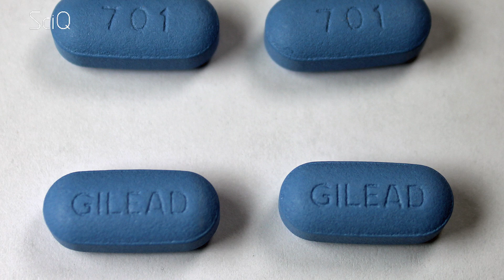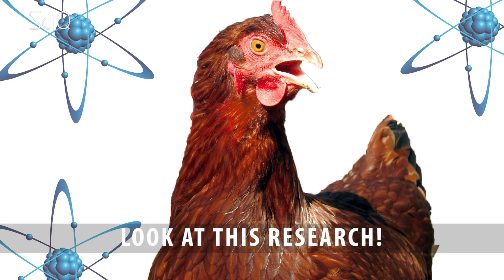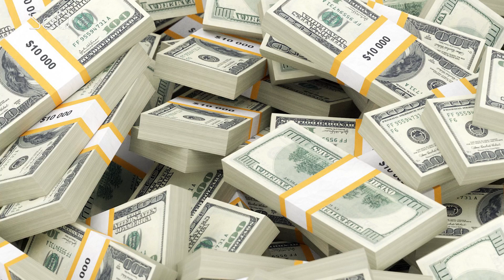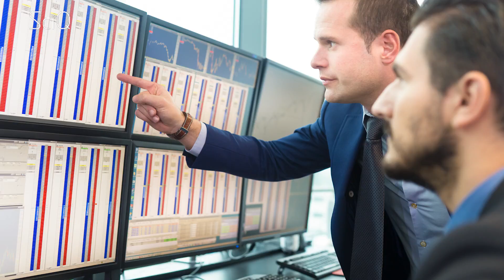Why your EpiPen is so expensive - explained.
This video is presented by Jayde Lovell and Bec Susan Gill.
Directed by Mizanur Rahman, Edited by Kevin Cunningham, Animation by Alex Branisky. Starring Emily Lin and Daria Epakchi.

There’s been a lot of controversy lately about why drugs are so expensive.
Most recently, big pharma company Gilead Sciences came under fire for charging $85,000 for it’s Hepatitis C treatment.
Now, a lot of people think the reason drugs cost so much is because pharmaceutical companies are greedy. They know you’ll pay anything to stay alive and be healthy, and so they charge as much as they possibly can.
Well that’s part of the story, but it’s definitely not all the story. See, drugs cost so much because drug development is expensive, and hardly anyone is willing to help. It kind of reminds me of the story of the little red hen…

For the sake of this story, let’s say that pharmaceutical companies are the little red hen. We’ll call her the little red pharmaceutical company.

The little red pharmaceutical company wanted to develop a cure for cancer.

First she needed to test some chemicals to see their effects on cells.

“Wow hey guys! Look at this research, this chemical family might hold the cure for cancer! Lets test all 10,000 chemicals in the family and see if one of them works!

“Sounds great!”
Said the Government
“Yey drugs”
said the patients
“Nice work”
said the charities.
“But wow, this testing is going to cost a lot of money! WHo will help me do all this testing?”
“Not I”
said the Government
“Not I”
said the patients.
“Not I”
said the charities.
Fine. I’ll dig into my savings and pay for it myself.
said the little red pharmaceutical company, who went and got some private investors,and tested all those drugs.
 And she found one that was very promising.
“Hey guys! I want to take this drug to Clinical trials, said the little red pharmaceutical company..
 But it’s very expensive to recruit all those patients in a three phase study - who will help me?”
“Ok fine - I’ll do it myself”, she said. So the little red pharmaceutical company got some more private investors, and ran three rounds of clinical trials. And she found one that was very promising.
More private investors of stock business people, maybe even more shady people,
“Oh my gosh this drug is very promising!
 Now I need to get it approved by the FDA,
but doing the submission is very expensive! Who will help me?” Asked the little red pharmaceutical company.
“Not I” said the Government
“Not I” said the patients.
“Not I” said the charities.
“Ok fine - I’ll do it myself”
 So the little red pharmaceutical company got some MORE private investors, and
 - she got her drug approved!
“Yey - now I have the cure for cancer!
Who would like some?” She asked.
“I would like some - and it should be cheap, because I don’t have much money”
said the Government
“I would like some. And you better give Medicine and medication. it to me ,otherwise I’m going to die”.